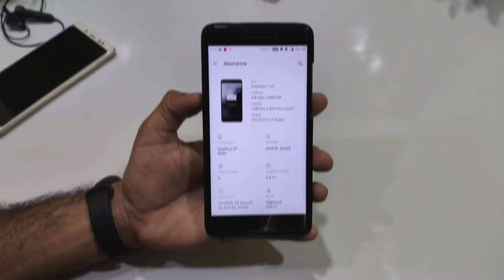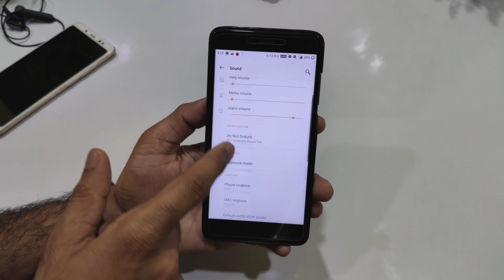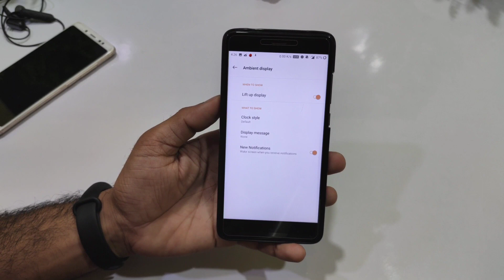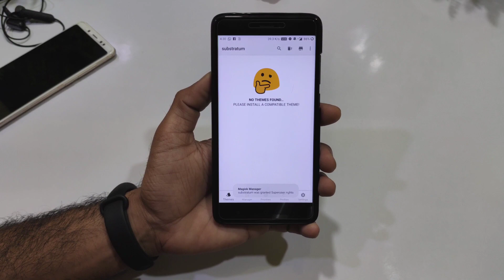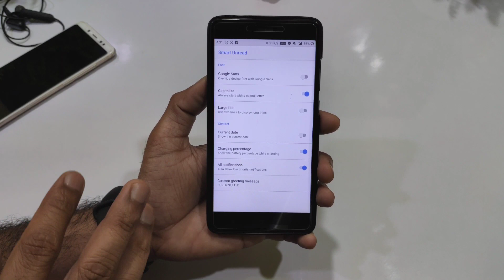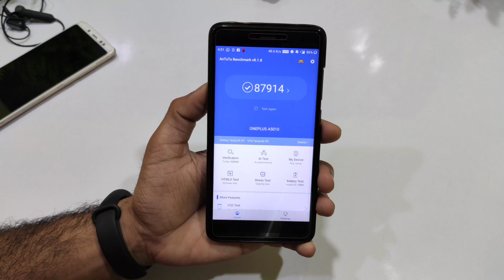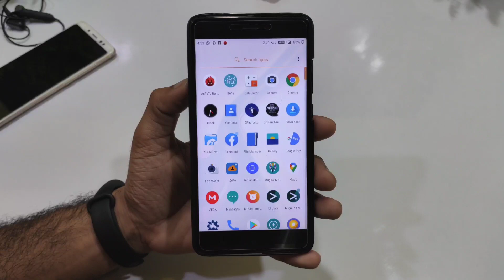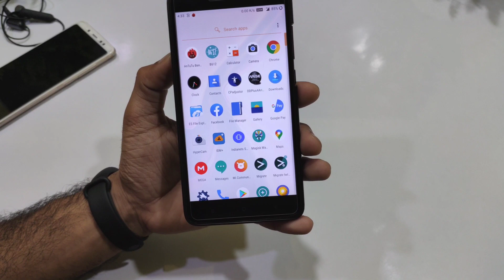Best Oxygen OS Port for Redmi Note 4 (Mido) Review - Dolby, Substratum, Viper4Arise, Edge Effects 🔥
🔥 Download Oxygen OS (OnePlus 5t) for Redmi Note 4X/4 Review and Install | Smooth AF🔥🔥

✅Download link
Oxygen OS Link

Use these patches when you face any problem
Fingerprint fix

By:- @Amitkranand

Notes:
Disable noise cancellation
Changelogs
1-Now CPU stuck on high frequency bug fix completely. If u wants proof come in pm. Now u will get good battery life in my new 5t port.
2-again changes vendor and modify for oOS and default kernel is englezos. so, slow charging also fix.
3- Now all custom kernel works in my port just flashing by recovery but I recommend to stay on given stock kernel
4-Lift up display and fix credit to Omarlizz, Amogha
5-Substratum fully fix.
6-Blutooth calling works fine
7-Arise Dolby and viper added and many changes under the hood.
9-Both sim sms working fine
10-Blutooth, wifi, hotspot, headset , phone, sms, OnePlus faceunlock , fingerprint all works fine.

Bug:-
jio video call (use WhatsApp ya duo)
Cast Screen